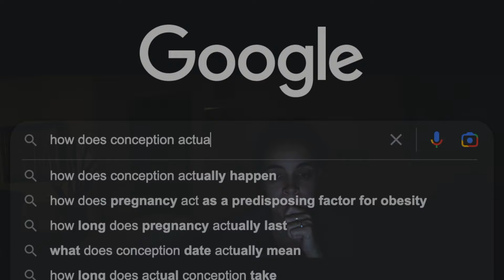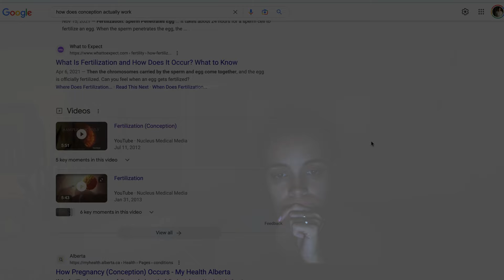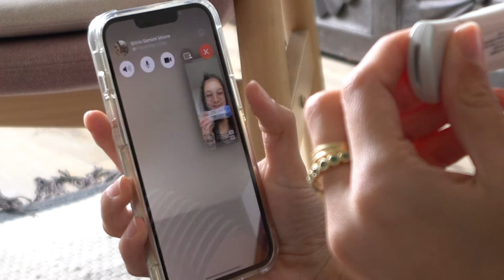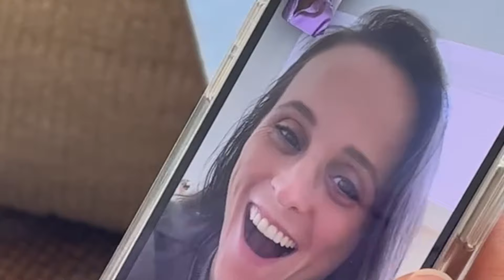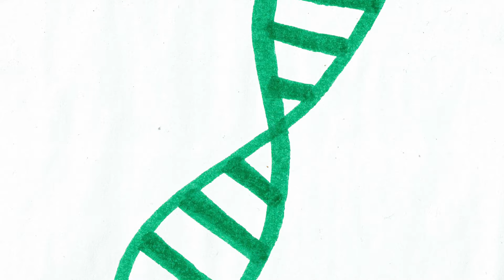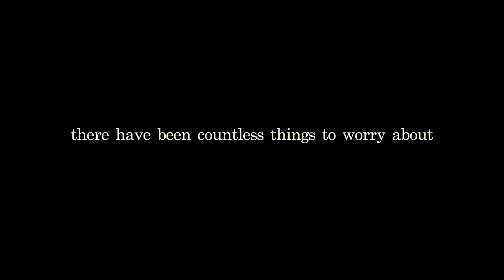Finding out I'm pregnant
I'm 14 weeks as I upload this video. I'm relieved to say that I'm feeling more calm and at ease than I was at the beginning. But this video captures the very real rollercoaster of the first trimester for me. Further genetic testing has all come back clear, with nothing to worry about. But I was surprised by how fickle my emotions were, and I wanted to speak to that experience.

One thing I didn't capture in this video was the support and connection that I *did* feel to so many other women in my life, especially friends who had experienced or were experiencing pregnancy and who could relate to the nerves and worry. Thank you and I love you.

Thank you David for helping me put the finishing edit touches on this video that really made it what it is.

My camera
My microphone
My main tripod
My vlogging tripod